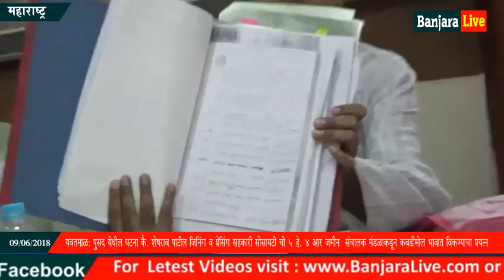यवतमाळ:-पुसद येथील घटना कै. शेषराव पाटील जिनिंग व प्रेसिंग सहकारी सोसायटी ची ५ हे. ४ आर जमीन संचालक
रिपोर्टर, संजय राठोड, यवतमाळ
यवतमाळ:-पुसद येथील घटना कै. शेषराव पाटील जिनिंग व प्रेसिंग सहकारी सोसायटी ची ५ हे. ४ आर जमीन  संचालक मंडळाकडून कवडीमोल भावात विकण्याचा प्रयत्न